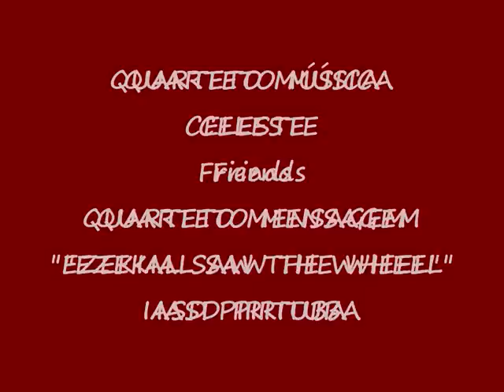QUARTETO MÚSICA CELESTE-Friends-QUARTETO MENSAGEM- EZEKIEL SAW THE WHEEL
-OSCAR-GALVANI-SÉRGIO-ELISEU- NA IASD PIRITUBA
Presentes: MENEZES-ESPOSA e WALDOMIRO